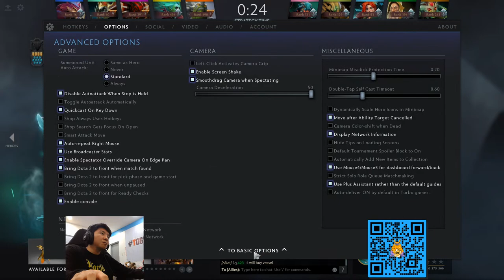alo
Spec Gaming :
VGA : ASUS TUF Gaming GeForce RTX™ 3060 OC Edition 12GB GDDR6
Processor : Intel Core i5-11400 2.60GHz
Motherboard : ASUS ROG STRIX B560-F GAMING WIFI
RAM : Team T-Force Delta RGB 32GB (4x8GB)
SSD : Samsung - SSD 970 Evo Plus NVMe M.2 250GB x2
Power Supplies : ASUS - ROG Strix 750G
CPU Cooler : ASUS - TUF Gaming LC 240 RGB
Monitor: LG 24GM79G Gaming Monitor 144Hz
Mouse: Logitech G102 Prodigy Gaming Mouse
Keyboard: Logitech G512 RGB Mechanical Gaming Keyboard
Headset: HyperX Cloud Revolver S 7.1
Webcam : Razer Kiyo